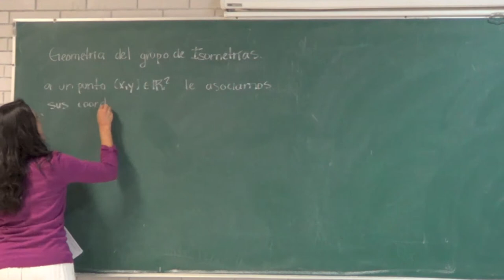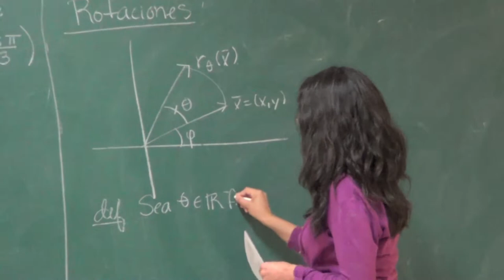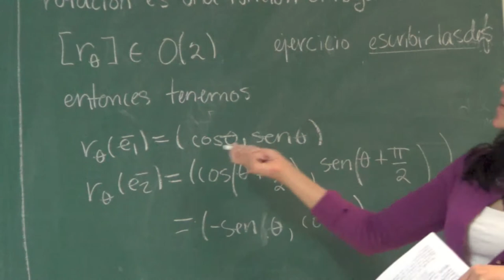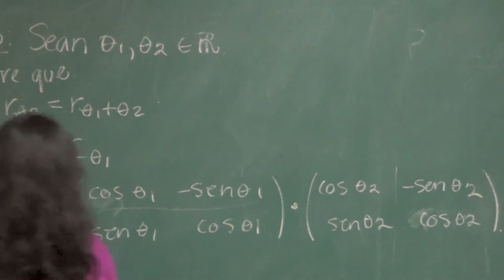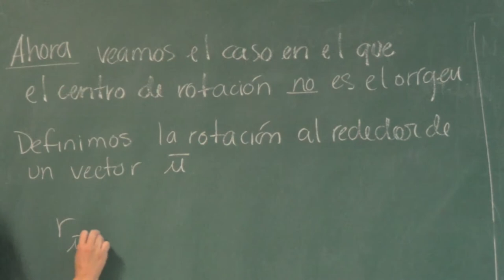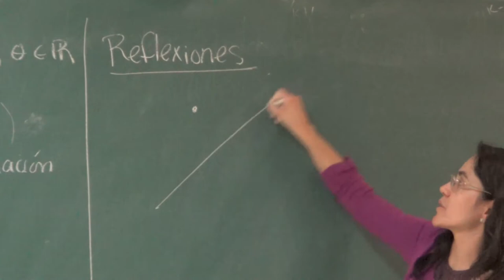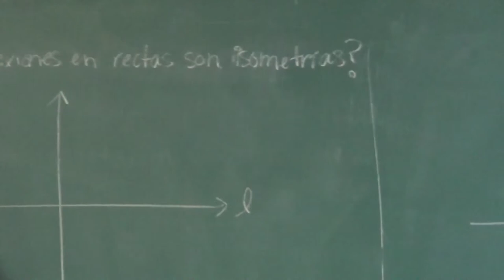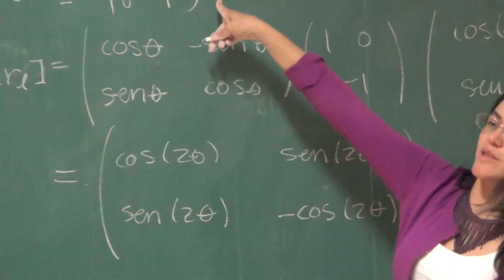Clase19 Geometría Analítica 2 Prof. J. Ovalle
Clase de Geometría Analítica 2. Facultad de Ciencias UNAM. Prof. Jannina Ovalle Rodríguez. Semestre 2013-2. El Grupo Iso(2). Rotaciones y reflexiones.